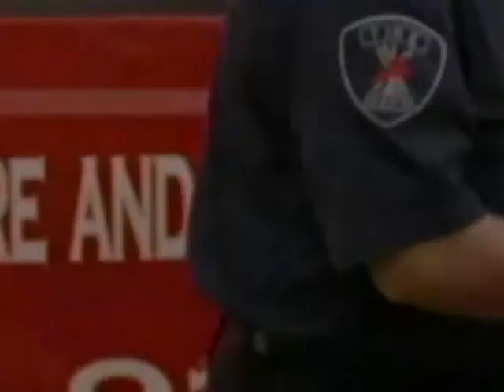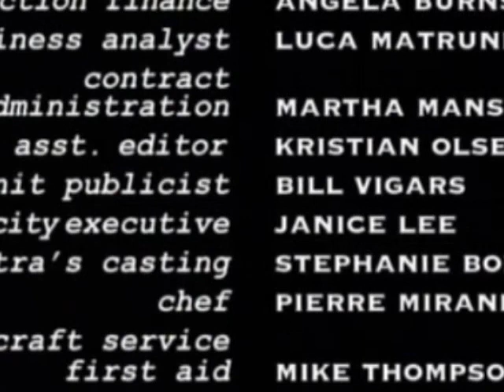Cold Squad Season 6 Episode 10 Bob & Carol & Len & Ali